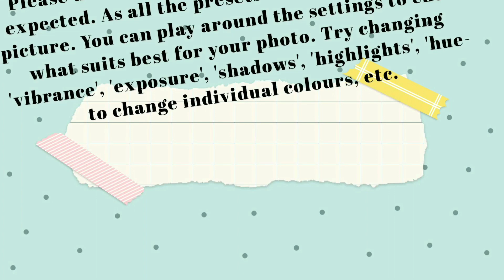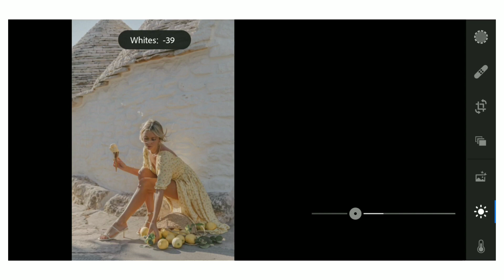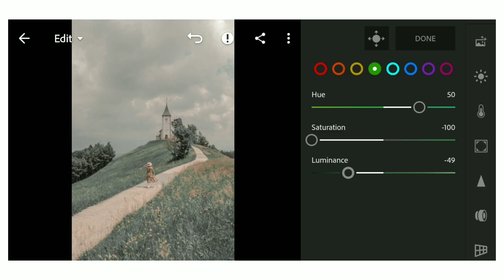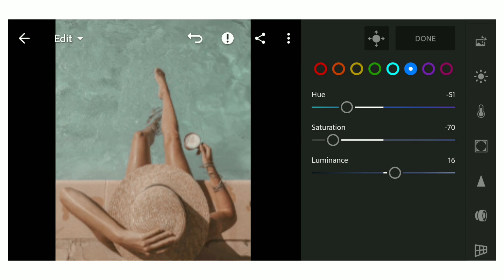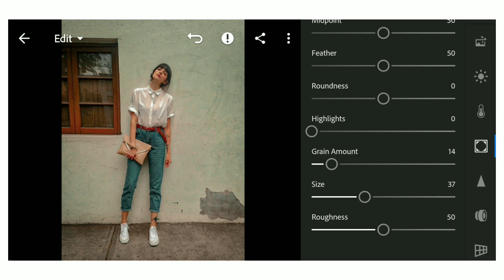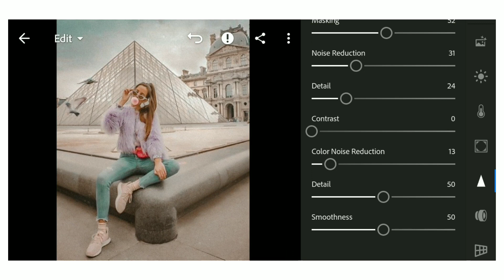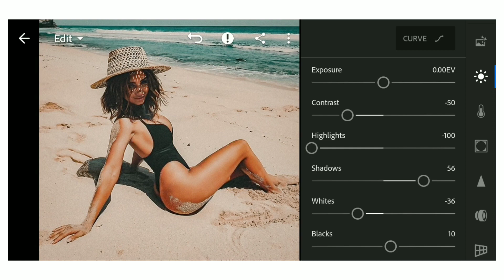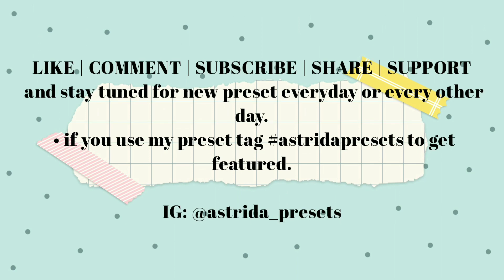Modern Vintage Preset | Free DNG | Lightroom preset tutorial | Astrida presets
MODERN VINTAGE LIGHTROOM PRESET BY ASTRIDA MASCARENHAS

In this video tutorial, I am going to show you how to make your photos & instagram feed look like modern Vintage.

• Do not sell, share, tweak or redistribute my preset as your own.
• Remember it takes a lot of patience and hardwork to create a preset.

◼️ READ THIS BEFORE DOWNLOADING THE PRESET

• The password will appear separately three times,

◼️ DOWNLOAD LINK ( DNG file )
• Google drive

 ◼️ WATCH THE VIDEO IN YOUTUBE APP ONLY TO GET THE PASSWORD.

• The password will appear on the video itself.

(1) Follow the tutorial to get the settings.

 ◼️ WANT TO  SAVE TIME and Don't want to watch the video?
You can Purchase this preset Please Direct message on my IG Handle @astrida_presets to purchase.

◼️MORE OF MY PRESETS

◼️ PHOTOS USED
photos used in this video are from pinterest and are not mine. they belong to their respective owners. photos are used for illustration / preset purpose only. credits are given fully to the owners.

◼️ MUSIC USED
Song: AWN - Cry Me A River